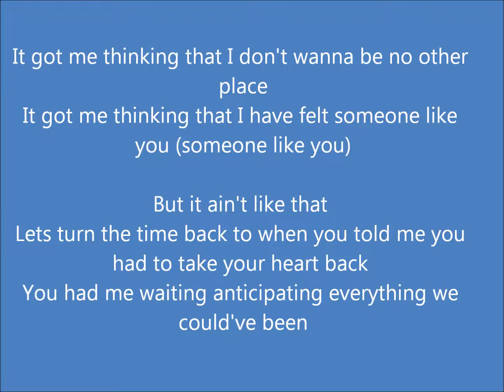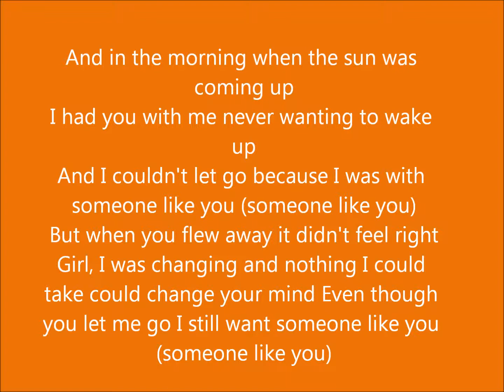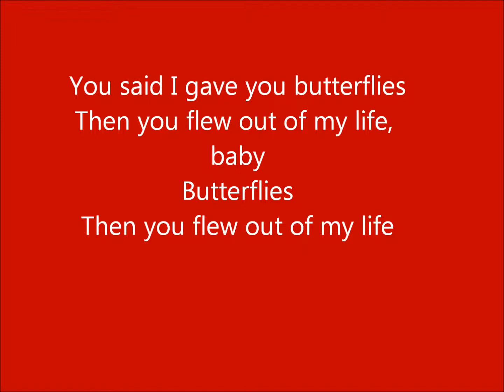Butterflies - STEREOS (lyrics on screen)